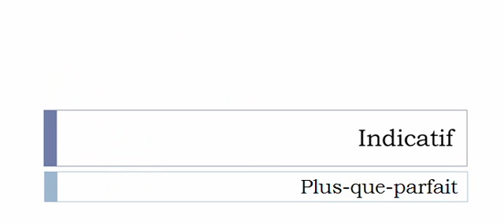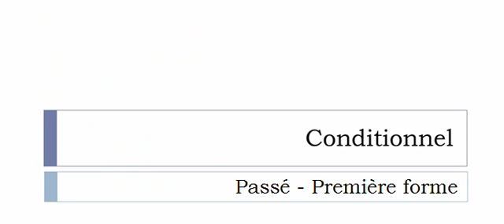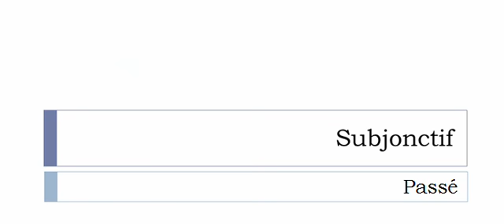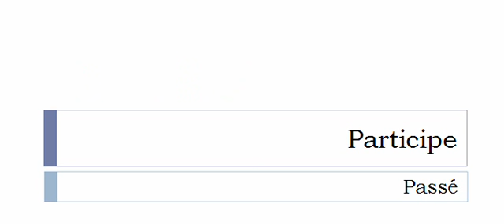الفعل الفرنسية = Disproportionner